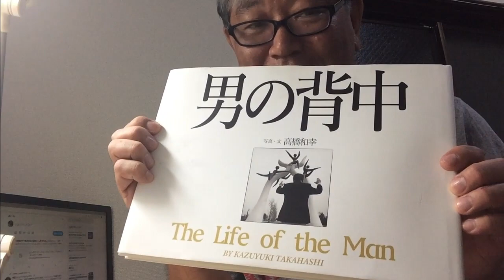悠人書院・院主の雑談「私はなぜ東京2020を観ないのか」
今回の東京五輪を１秒も見ていない理由を、語ります。

ジャーナリスト・烏賀陽弘道氏の力作ノンフィクション「福島第一原発　メルトダウンまでの50年」を大幅に増補して 、この秋（９～10月）復刊いたします。なお現時点ではオンライン直販のみの予定です。

 高橋和幸写真集『男の背中』もよろしくお願いします！